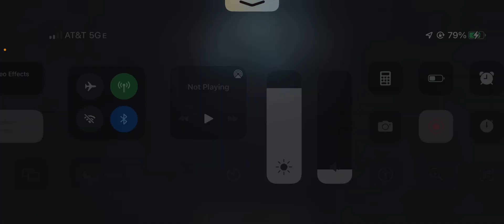I’m Just Trying To Kill Love and I Get Shot For It (Hunter) - Bxtn